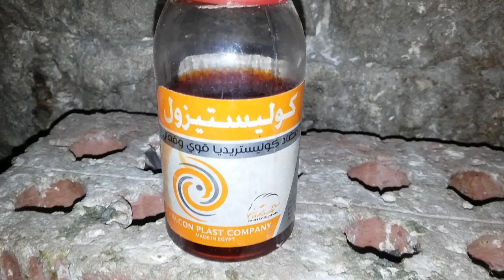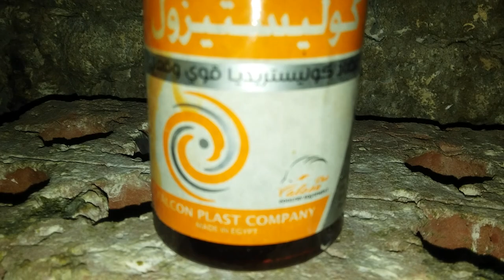مضاد السموم وفلاجيل امريزول =زغاليل خالية من الامراض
علاج_الكنكر_والجدرى_الجص الفلاجيل وامريزول ومضاد السموم الجيد مهم جدا للحمام ووقاية من امراض كتيرة اهمها الكنكر والجص والجدرى المائى فوائد مضاد السموم للحمام